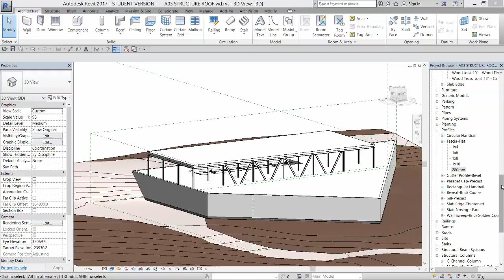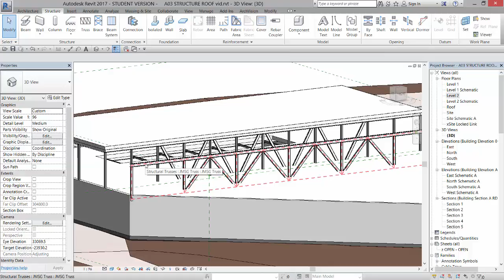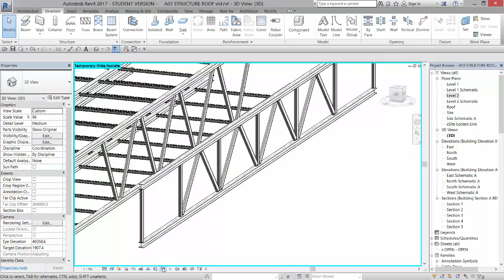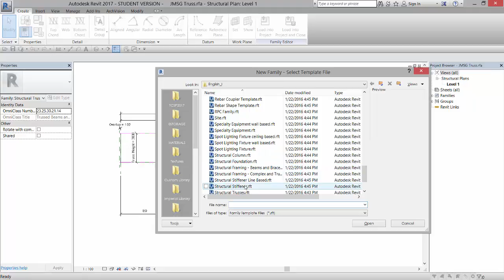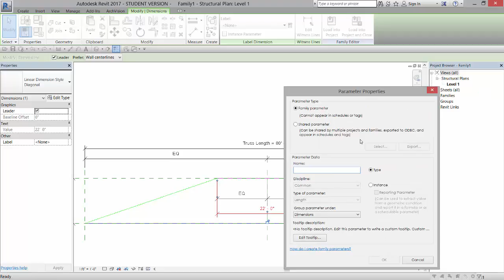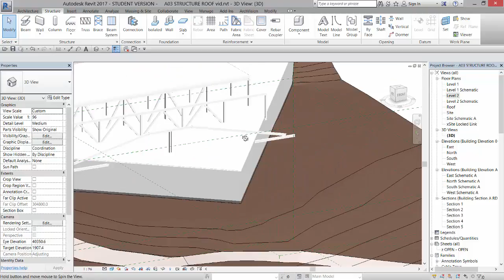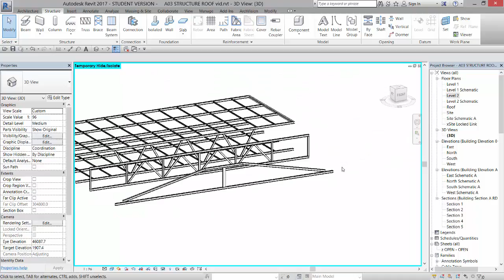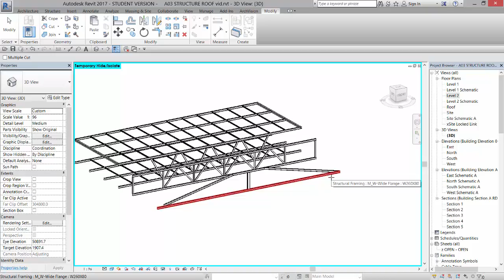3 13 Revit Truss Option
Quick overview of Revit Truss